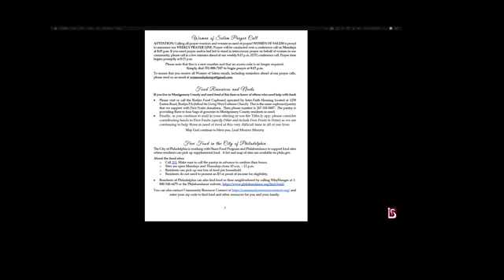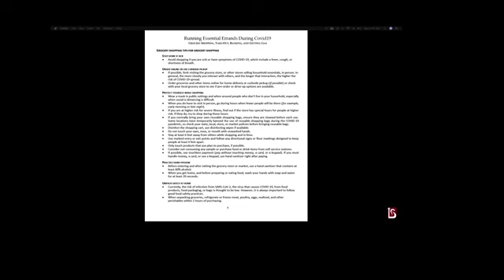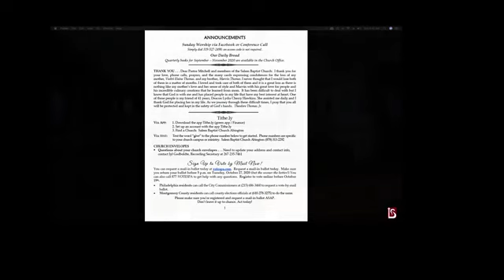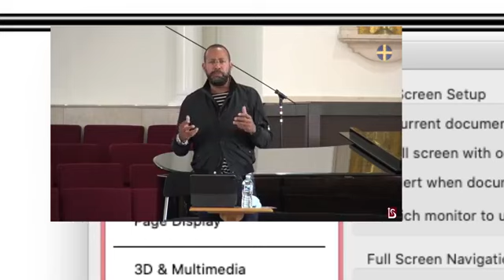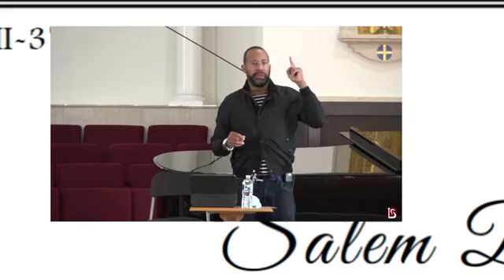September 13,2020. Pastor Mitchell, “What Is Truth?” John 18:38-40